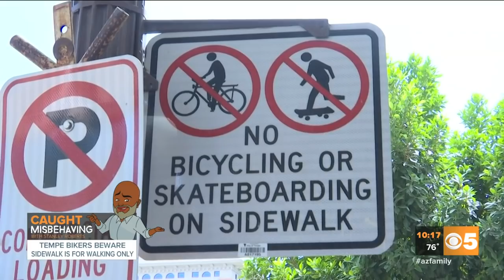VIDEO: Tempe bikers beware; sidewalk is for walking only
Bicyclists versus drivers, it's a daily fight over sharing our busy Valley roadways. But over in Tempe, there's a different battle brewing. Some cyclists are leaving the lanes created just for them and taking their wheels to where they shouldn't! They got caught misbehaving when Stanley Roberts took his camera. Contact Stanley